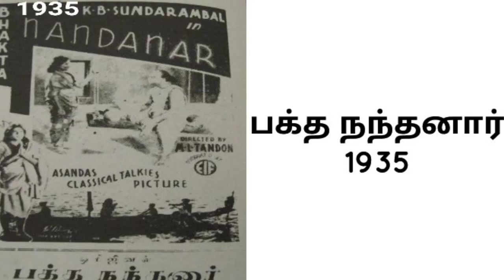Director Ellis Roderick Dungan Movies List | Filmography Of Ellis Roderick Dungan | Ellis R Dungan